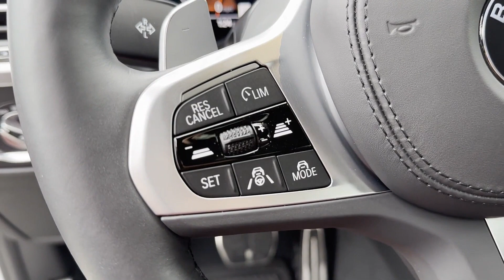2024 BMW X3 xDrive30i Clinton, Lambertville, Hopewell, Flemington, Bridgewater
2024 BMW X3 xDrive30i 5UX53DP07R9W00967 Video